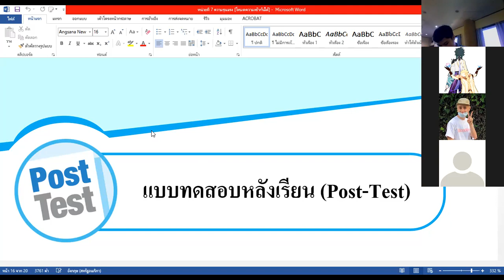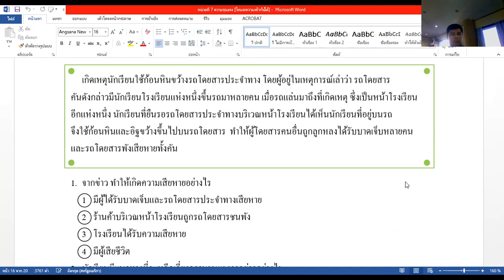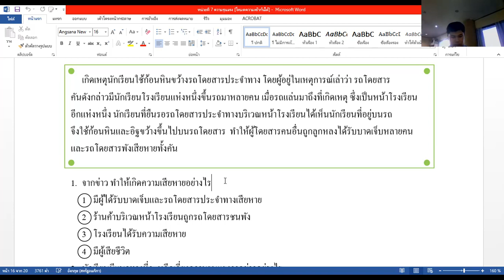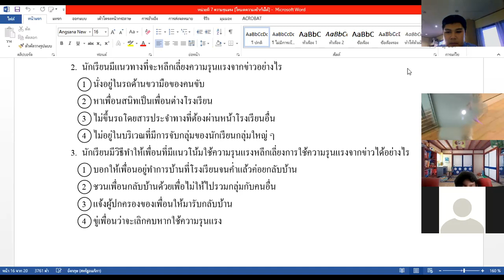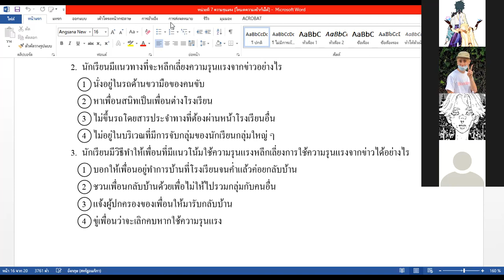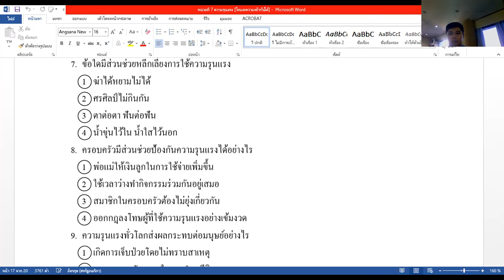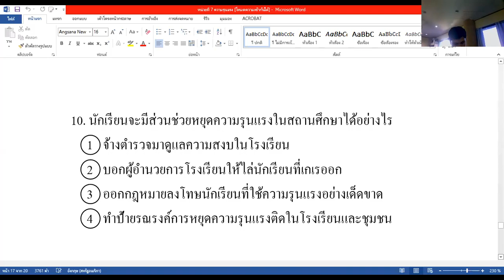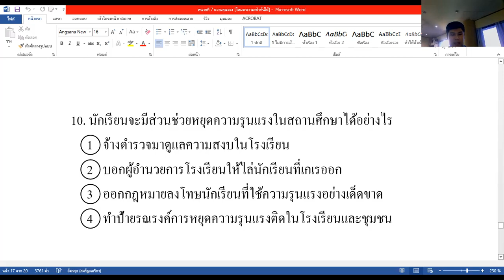ม.3/1 วิชา สุขศึกษา 5 ม.ค. 2565